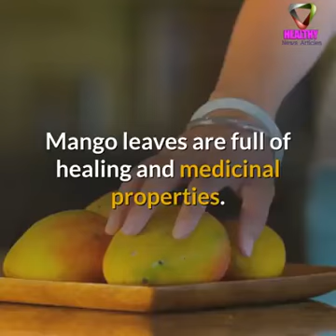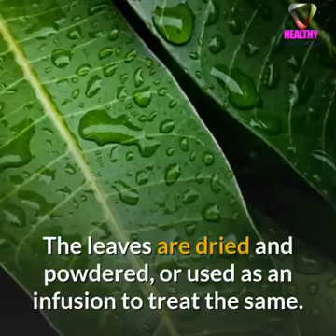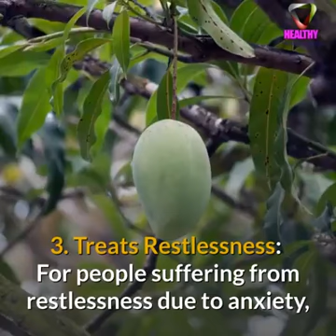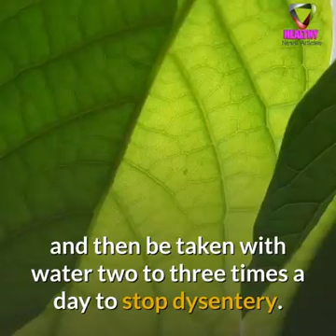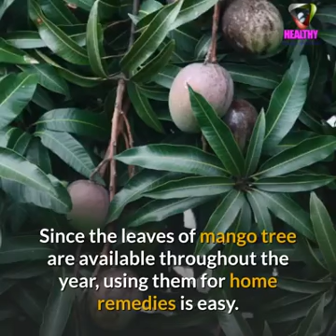Surprising benefits of mango leaves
Health is wealth must watch the video